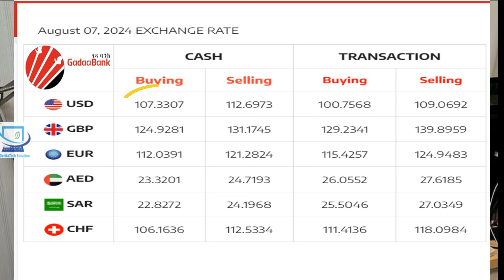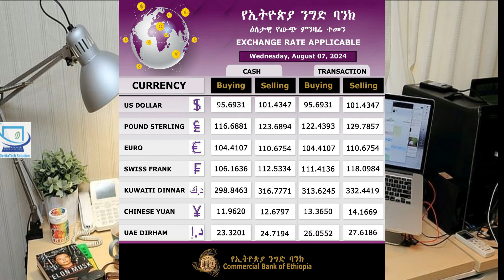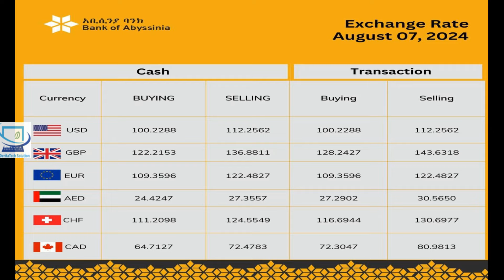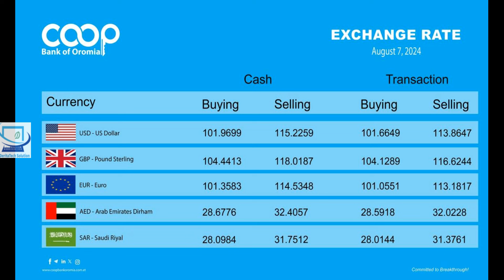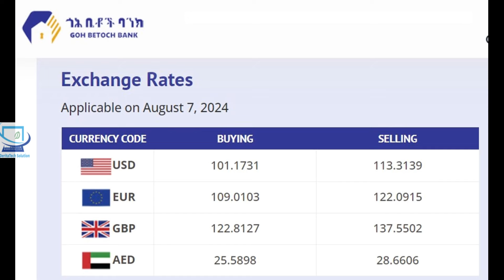የዕለቱ የውጭ ምንዛሬ ዋጋ|Exchange rate august 07,2024|Birr|ብር|Ethiopian Birr|Currency Devaluation|ዶላር ምንዛሬ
ዶላር|ዶላር በጥቁር ገበያ|Ethiopian Currency exchange rate august 07,2024|Ethiopia|ኢትዮጵያ|

This video shows Today's currency exchange rate on August 07,2024 from 20 different Ethiopian Banks including commercial bank of Ethiopia.